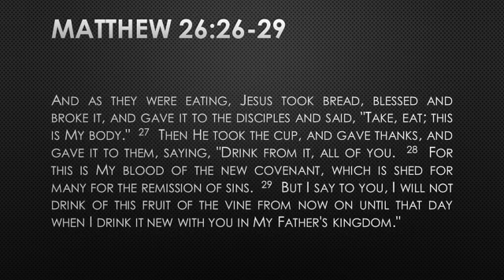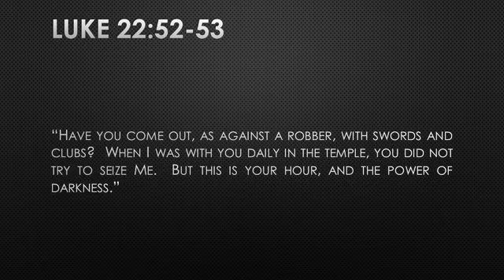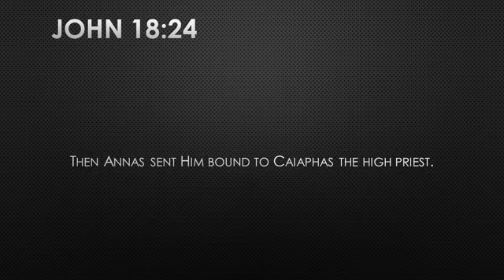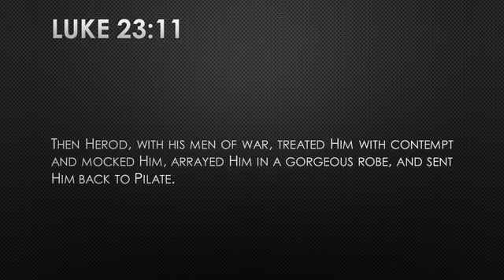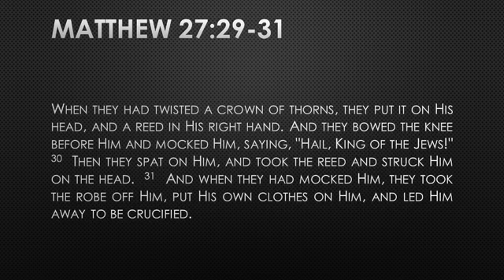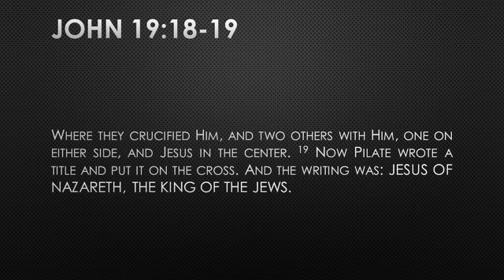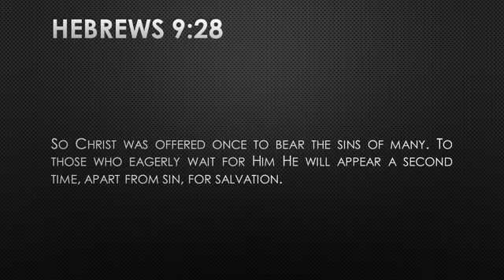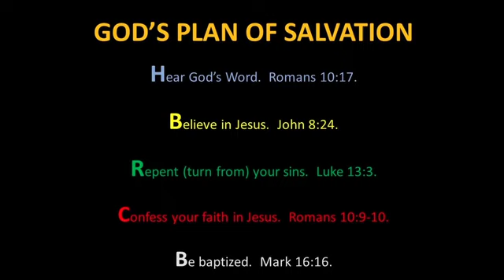Black Friday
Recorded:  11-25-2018